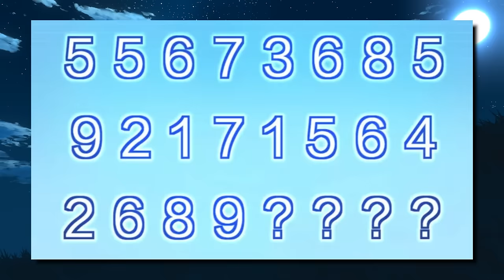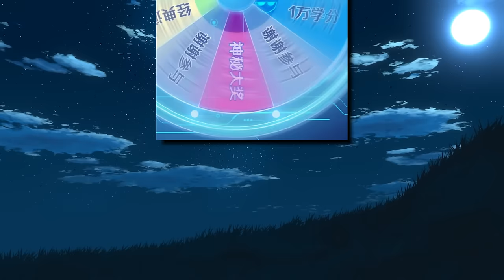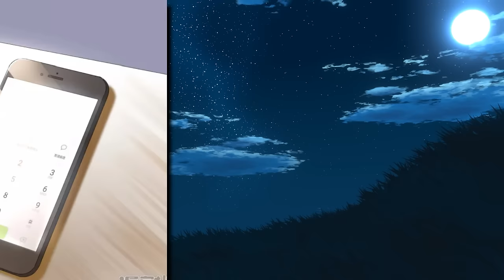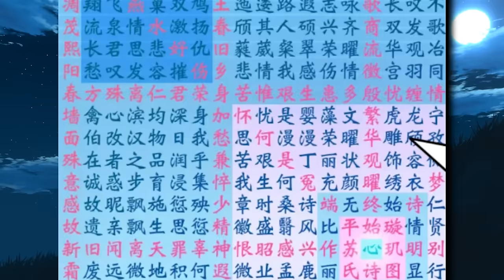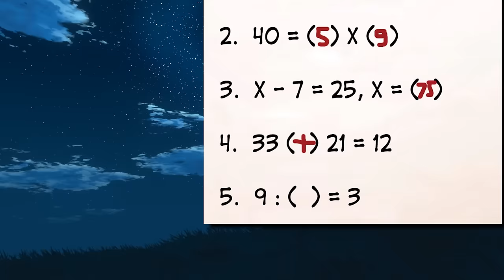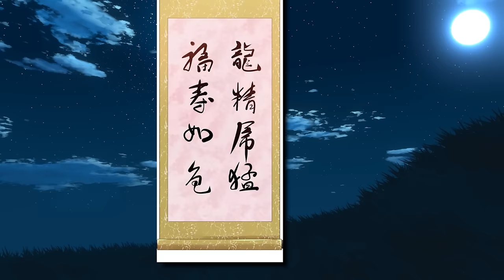He Was Betrayed And His Girlfriend Cheated On Him, But The Smartest System Helped Him - Manhwa Recap